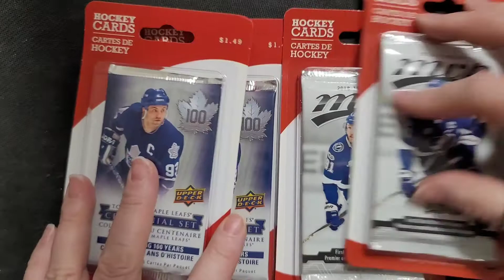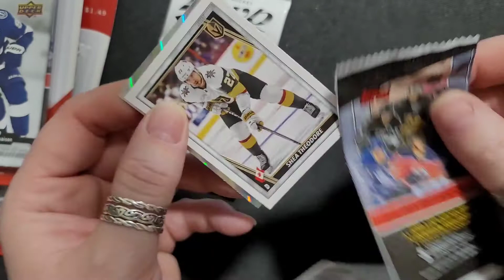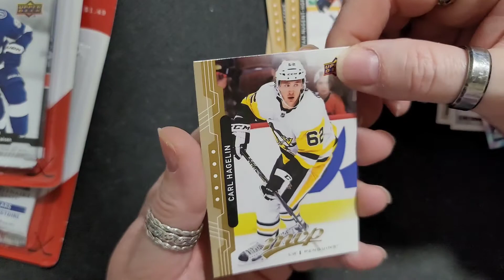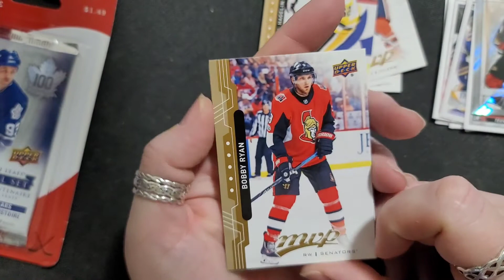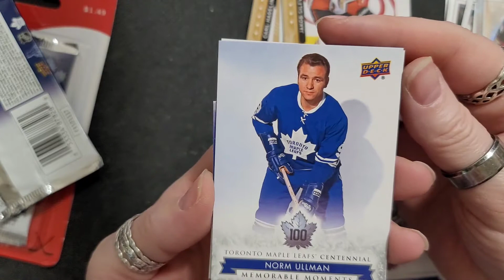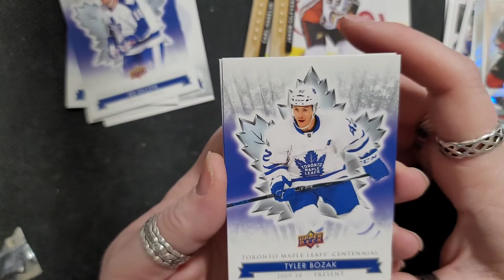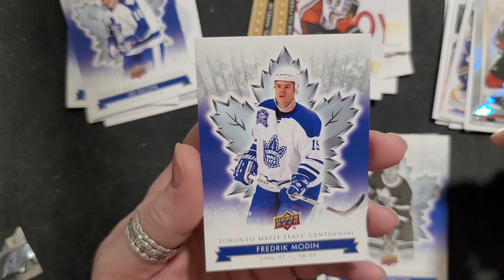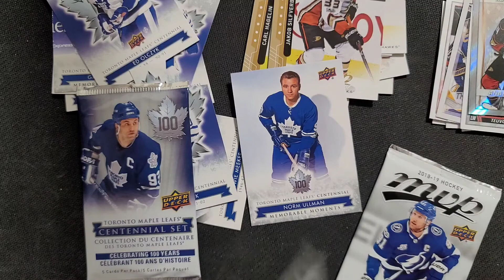Opening Hockey Cards.